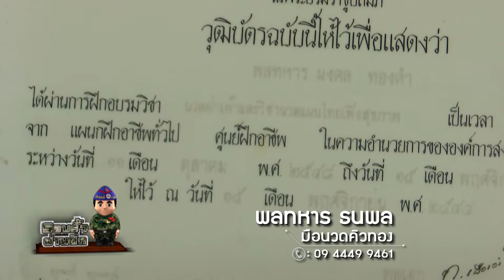สกู๊ป พลทหาร ธนพล มือนวดคิวทอง